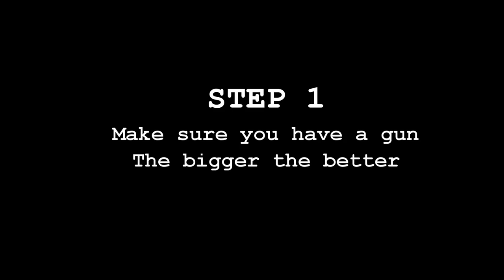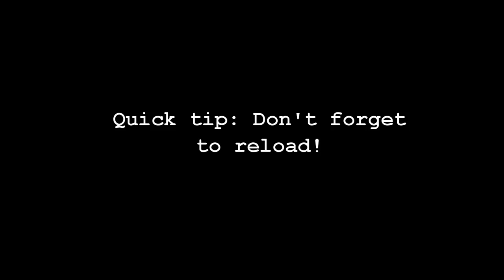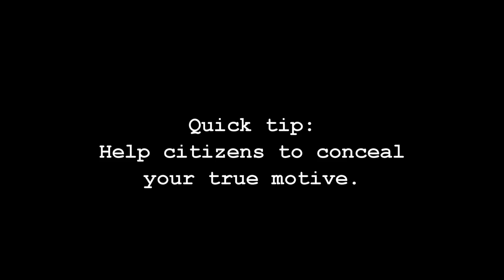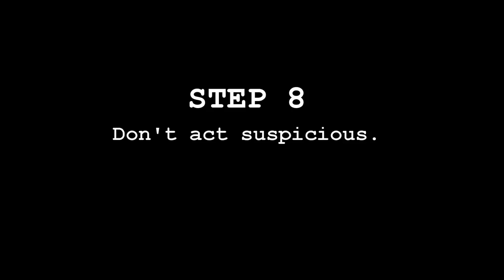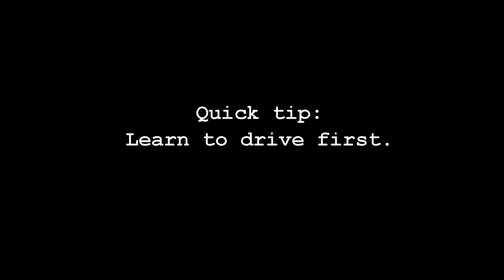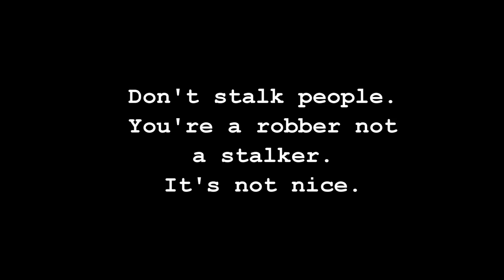How To Properly Rob a Store - WATCH DOGS Guide (Tutorial)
Quick, we don't have much time! *in Arnold Schwarzenegger voice*

Facebook: I don't like it.
Twitter: Pedobear is there, so just. no.